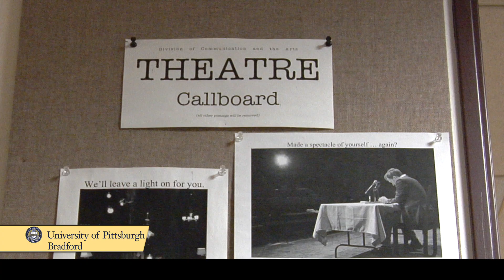PITTBrdfrd "Beyond" STUDENT LIFE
Producer:  Chris Musial
Coordinator:  John Di Sciullo
Photojournalist/Editor:  Richard J. Lee